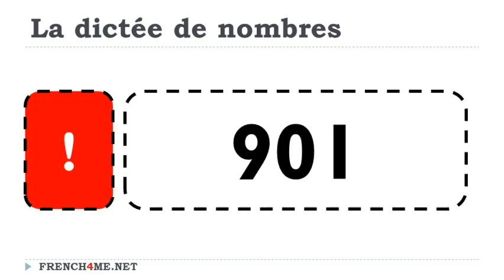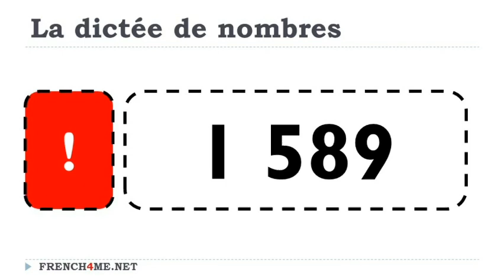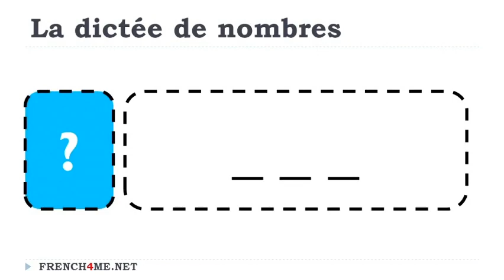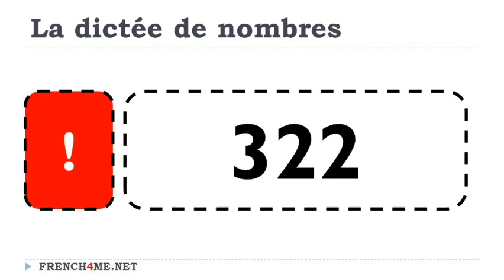Numbers # 100 9 999 # 0101